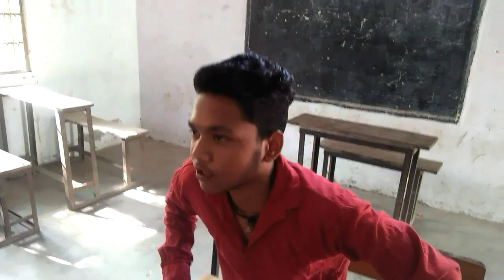School Life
School days are the best days.